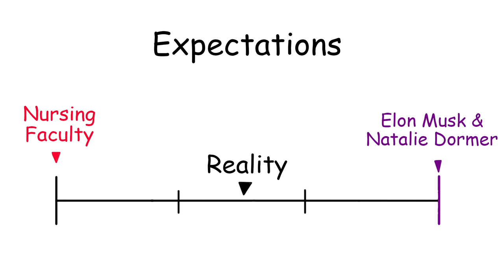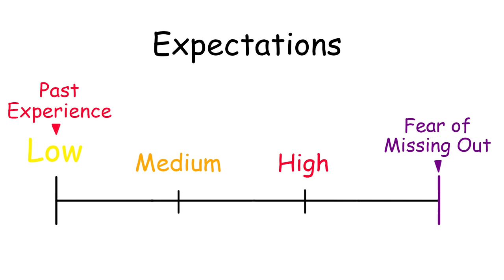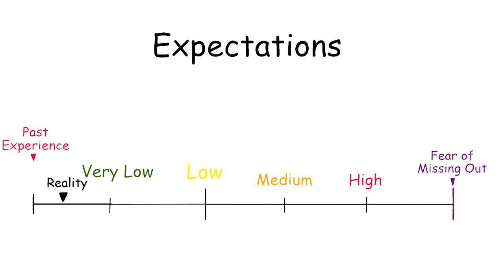Casually Explained: The Fear of Missing Out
Also made possible by merch guy Sam he actually did pretty much everything.